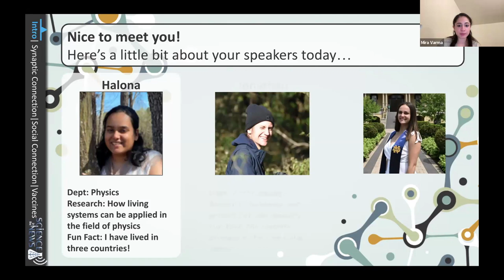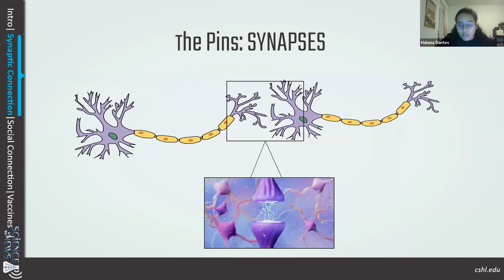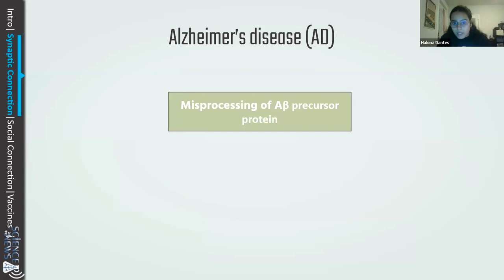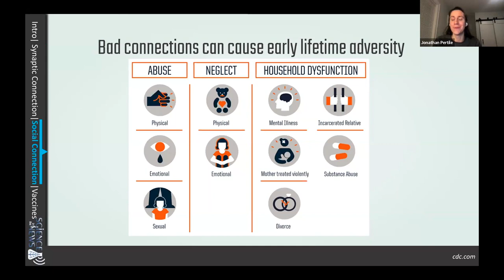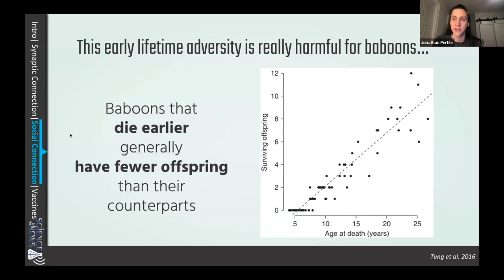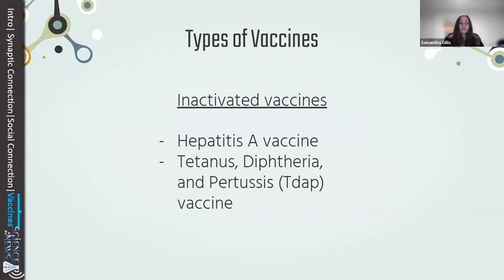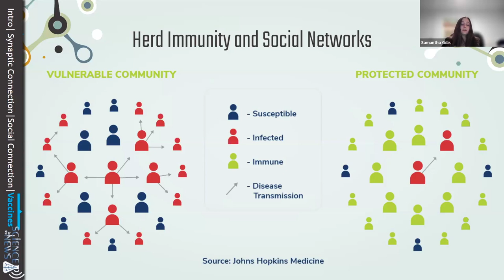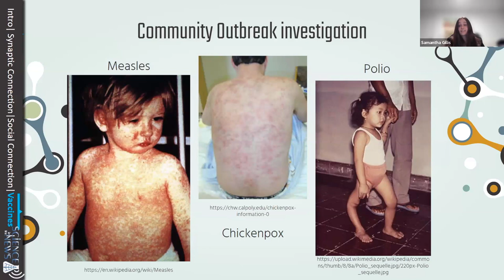Yale Science in the News: Made to Connect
Cutting the Cable: Exploring Options for Home Viewing

Science in the News is a student-driven initiative where Yale graduate students and postdoctoral researchers present complex and exciting science topics to the general public.

In this session, speakers will focus on the topic: Made to Connect: Unraveling the Web of Minds, People, and Communities.

Each talk will explore how neural networks, individual actions and community collaborations have an impact on the world. This program will last approximately 45 minutes, followed by a 15-minute Q&A.

This program will be presented virtually over Zoom. Register below to receive a webinar link the day of the program. Include a cell for a text reminder.

Our Presenters

Samantha Gillis, a master’s degree candidate at Yale’s School of Public Health, studies the epidemiology of microbial diseases and global health. Samantha’s research focuses on tropical diseases and vaccine development.

Jonathan Pertile is a PhD student at Yale’s Anthropology Department. He studies the behavior and genetics of owl monkeys, a primate that lives in Latin America. His research takes place both in the field, in northern Argentina, and in the lab on Yale’s campus.

Halona Dantes is a PhD student studying physics at Yale. Halona’s research focuses on biophysics, particularly how living systems can be applied in the field of physics. Her goal is to use the tools of physics to understand biological systems, and use that knowledge to gain better insight into physical concepts.